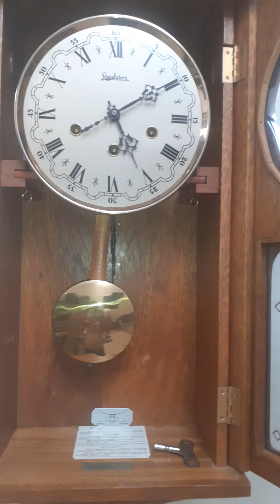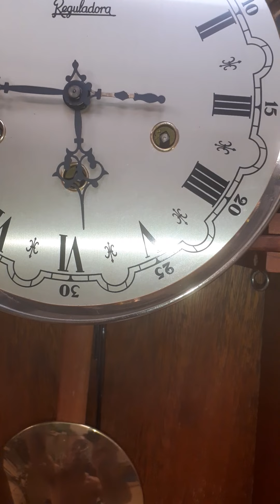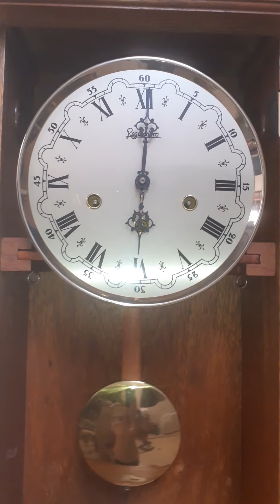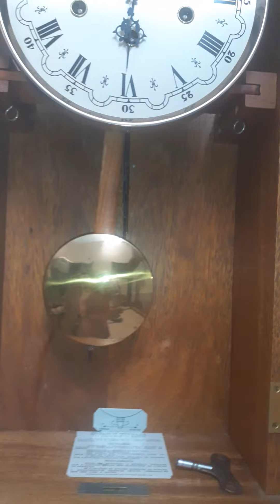14 de dezembro de 2021